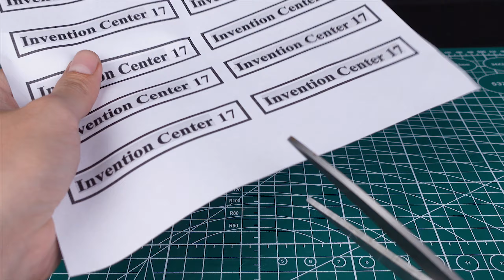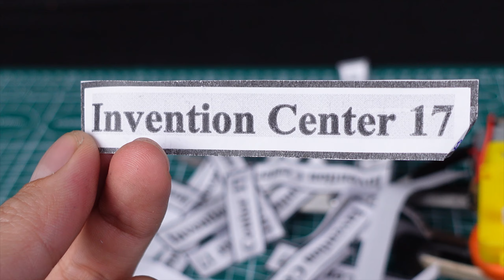2 Amazing Things You Can Make At Home | Awesome DIY Toys with DC motor | Homemade Inventions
Today I'm going to show you 2 Amazing Things You Can Make At Home | Awesome DIY Toys with DC motor | Homemade Inventions

These homemade inventions for you include:
1 -  DIY fast scissors with DC motor
2 -  Automatic cabinet lights

In my channel you always have many ideas to make life more interesting. Hope you enjoy these new science projects, awesome experiment, life hacks, ideas, crafts, genius inventions and learn how to make it. I hope you enjoy my creations
3 Amazing Things You Can Make At Home | Awesome DIY Toys With Touch sensitive | Homemade Inventions

Music Credit🔻

Thank you very much. Hope you have a nice day.